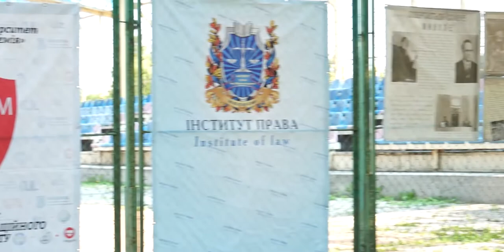Зустріч випускників 2018